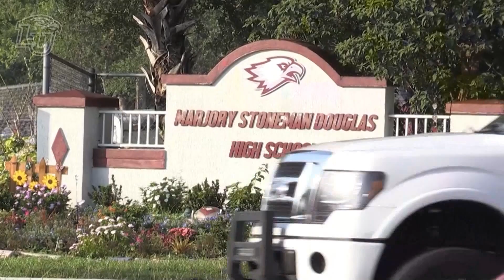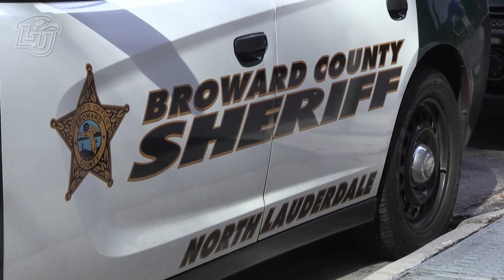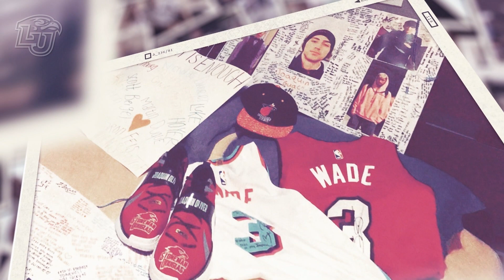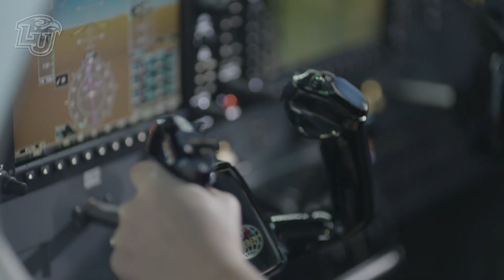Flames Central (3.17.23)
On this week’s show:
🔥 Liberty Basketball takes down Villanova in the NIT
🔥 A Liberty Baseball player takes the field in honor of 17 lives lost
🔥 A fast start for Liberty Softball in ASUN play